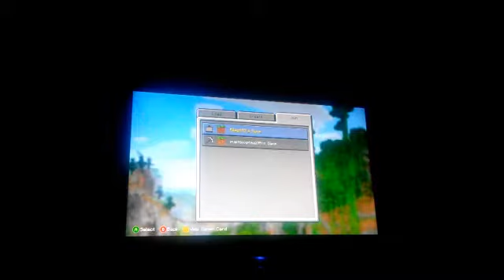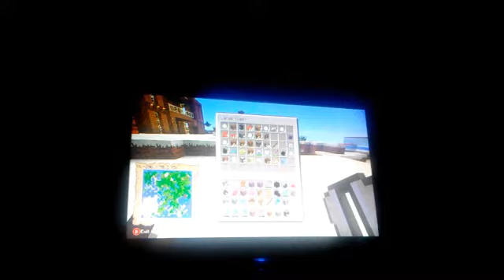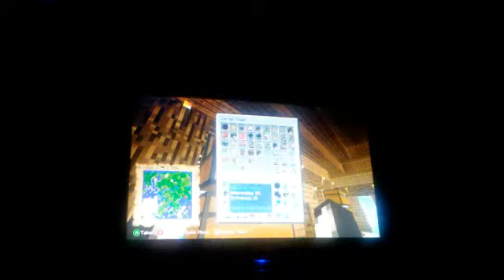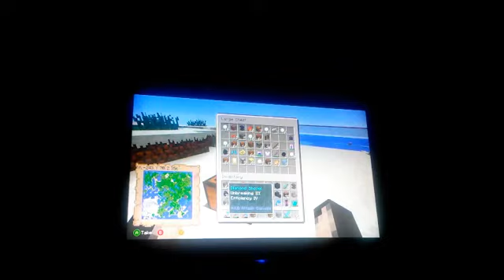Penguin fox survail ep03